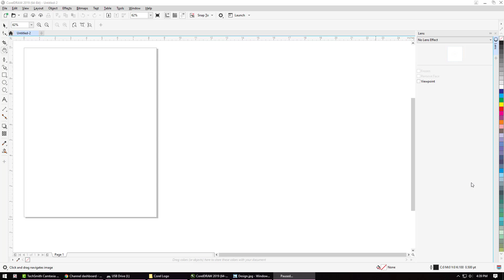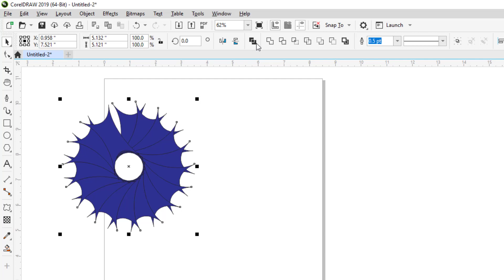Custom Logo Design in CorelDraw 2019 - Learn Design Logo in CorelDraw - CorelDraw Tutorial in Hindi